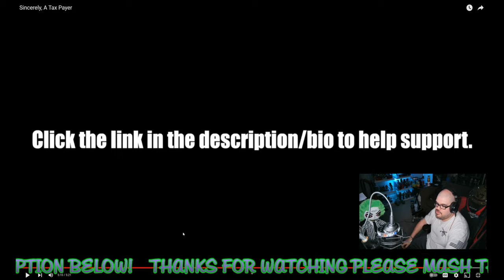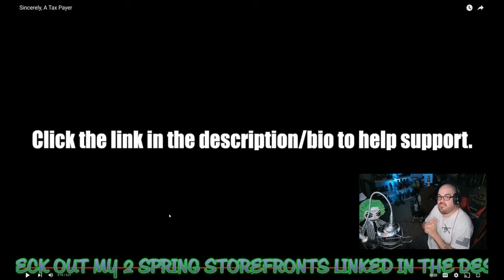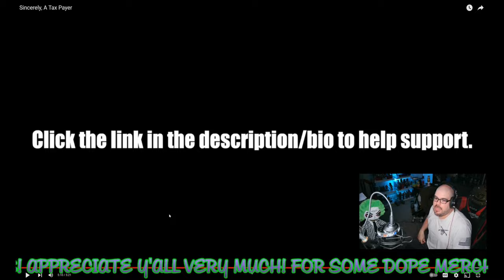"Sincerely A Tax Payer" | JJV Reacts/Reviews